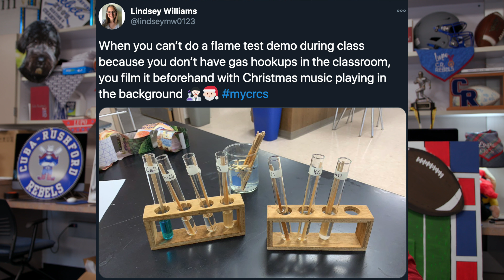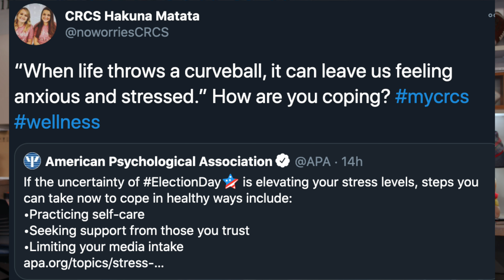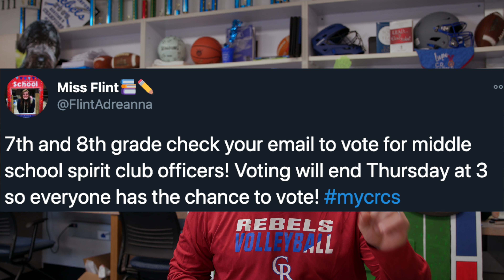REBEL EXPRESS SHOW 2020-11-04